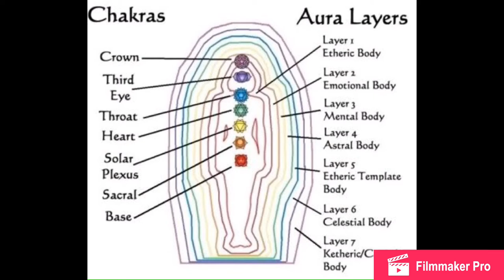Astral Projection Real Or Fake?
Astral Projection Is Sincerely A Real Action Of The Human Being! Few Know The Dangers And Possibilities Of It🤷🏿‍♂️🤷🏿‍♂️🤷🏿‍♂️🤷🏿‍♂️🤷🏿‍♂️🤷🏿‍♂️🤷🏿‍♂️🤷🏿‍♂️